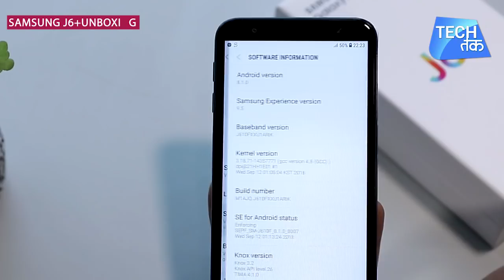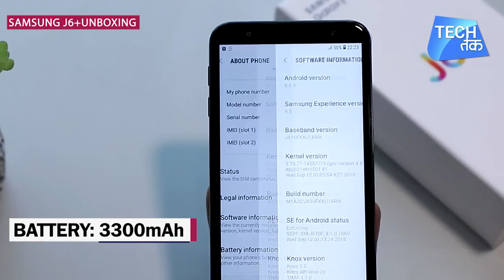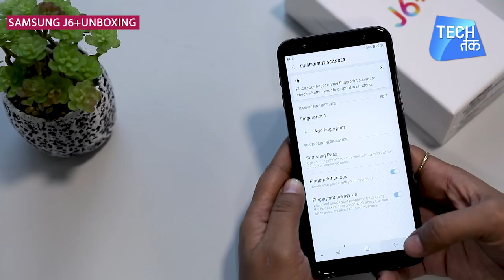Samsung J6+: जाने फीचर्स, डिज़ाइन और कीमत | Tech Tak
Samsung has launched the Galaxy J4+ and Galaxy J6+ smartphones under its J series in India as mid-range devices. he new J series devices come with HD+ Infinity Displays, are powered by Qualcomm Snapdragon processors, include dual rear cameras and are available in a multitude of colour options.

The Galaxy J6+, on the other hand, comes with 4GB RAM and 64GB of internal storage and is priced at Rs. 15,990. While both the smartphones are available in Black and Blue colours and in Red.

Samsung is offering one-time screen replacements for both smartphones starting at Rs. 990.

Samsung Galaxy J6+ sports a similar glass finish on the back and is also available in vibrant colours. It has a 6.0-inch HD+ (720x1480 pixels) Infinity display with an aspect ratio of 18.5:9. The smartphone is backed by the Qualcomm Snapdragon 425 quad-core CPU with Adreno 308 GPU. It includes 4GB of RAM and 64GB of internal storage (supports expandable storage up to 512GB via microSD card). On the camera front, there is a dual rear setup- 13-megapixel primary lens with f/1.9 aperture + 5-megapixel secondary lens. The front-facing camera is an 8-megapixel shooter. The primary camera shoots Full HD videos at 30 frames per second. The smartphone is backed by a 3300mAh battery and runs on Samsung Experience 9.5 which is based on Android 8.1 Oreo operating system.